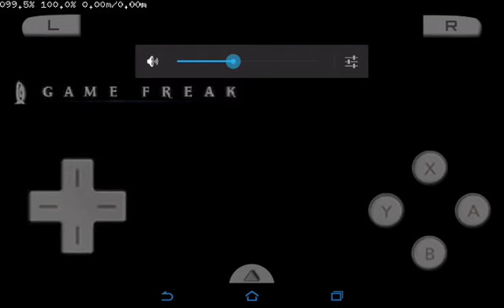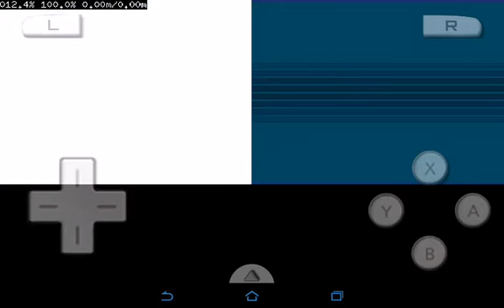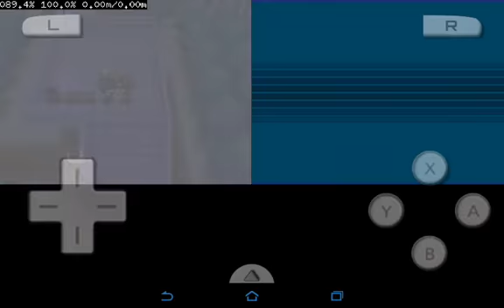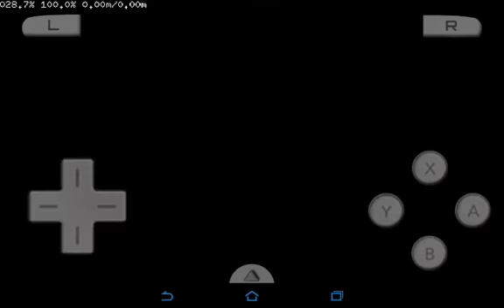Pokemon White 2 DraStic Nexus 7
Works full speed when i'm ot recording

This is a prepatched rom from pirate bay